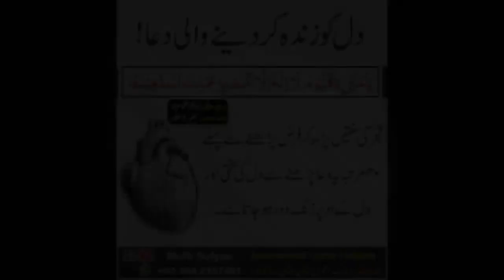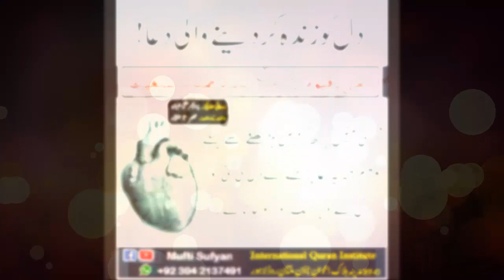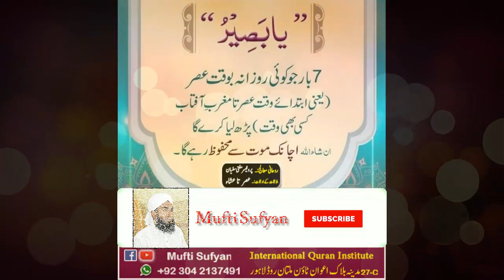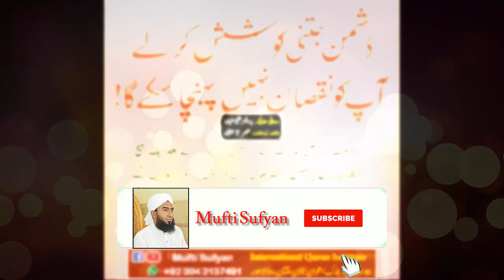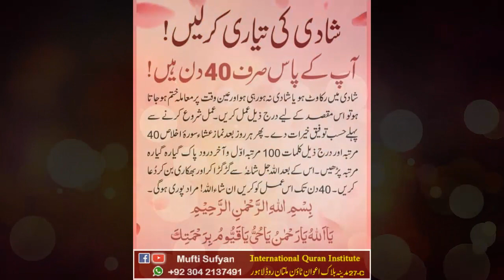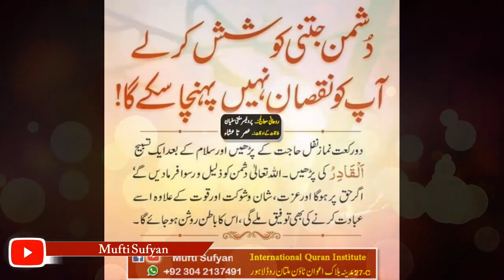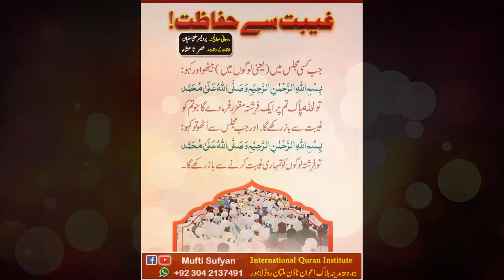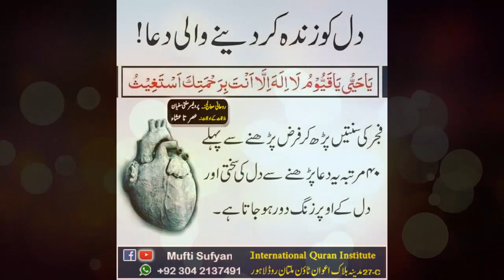Astaghfar ki Taqat aur Sahi Tareeqa !! by Peer Zulfiqar Ahmad Naqshbandi